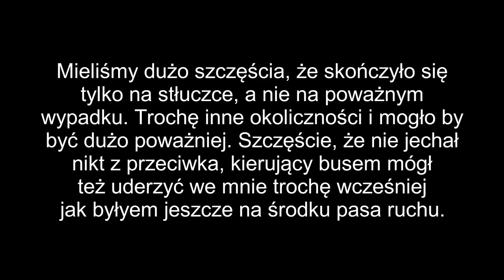Stłuczka kolizja S3 Niedoradz - zaśnięcie za kierownicą - dużo szczęścia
Stłuczka, kolizja drogowa na drodze S3 na wysokości Niedoradza w województwie lubuskim. Kierowca z Opla przysnął za kierownicą i najechał na tył mojego samochodu. Na szczęście skończyło się tylko na lekkim uszkodzeniu pojazdów, nikomu nic się nie stało. Mieliśmy bardzo dużo szczęścia, że z naprzeciwka nic nie jechało. Gdyby uderzenie w mój samochód nastąpiło z 2-3 sekundy, 5-10 metrów wcześniej miałbym busa w bagażniku i wypadek byłby dużo poważniejszy.